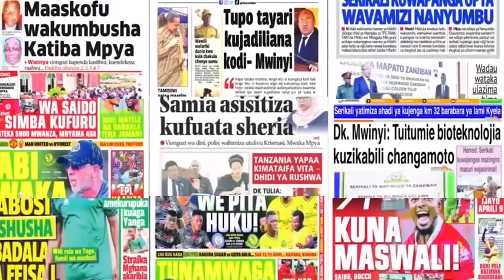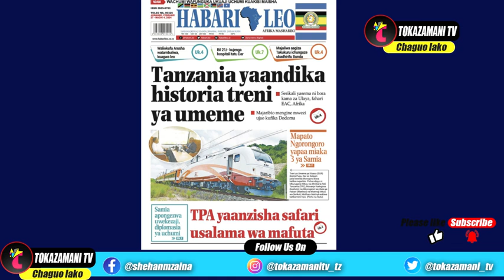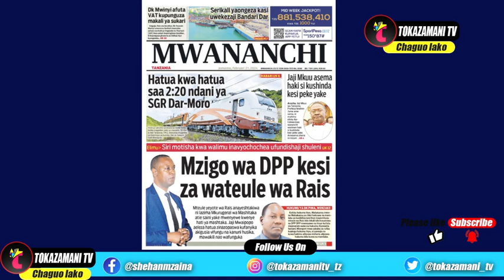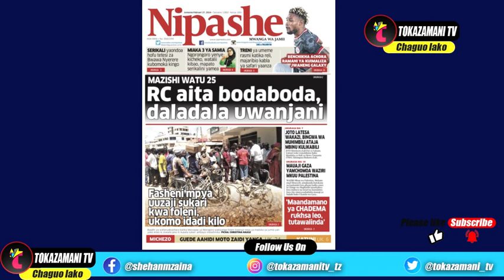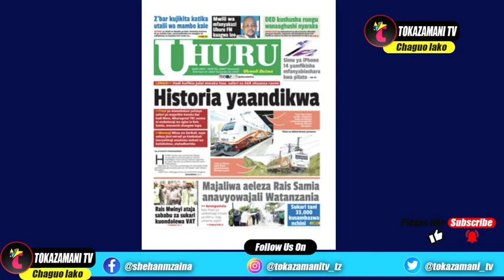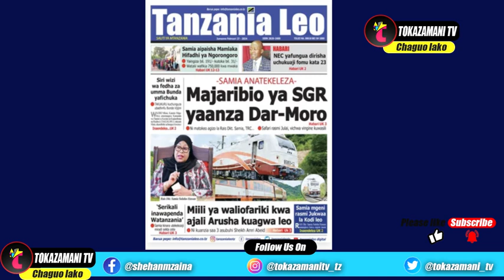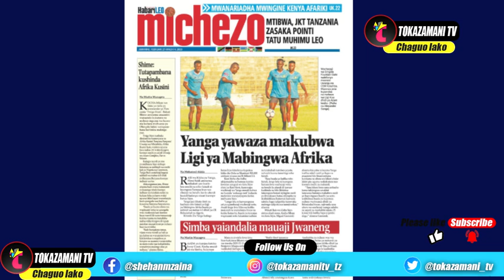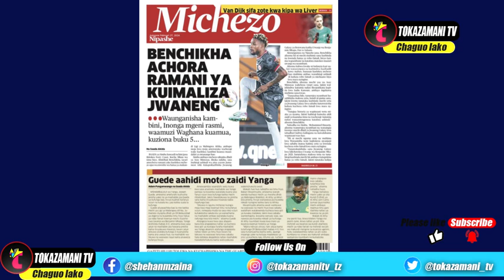Magazeti ya leo,27/02/24,TANZANIA YAANDIKA HISTORIA TRENI YA UMEME,BENCHIKHA AJIFUNGUA NA MASTAA SI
Magazeti ya leo,27/02/24,TANZANIA YAANDIKA HISTORIA TRENI YA UMEME,BENCHIKHA AJIFUNGUA NA MASTAA SIMBA,PACOME AFICHUA SIRI